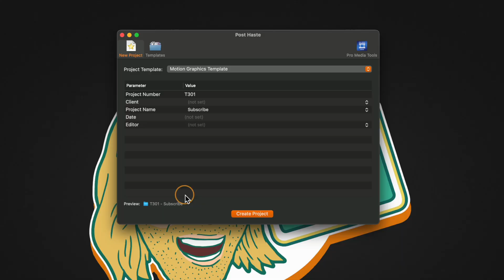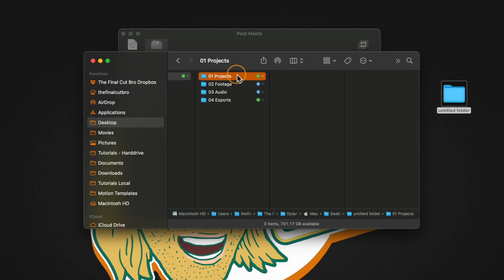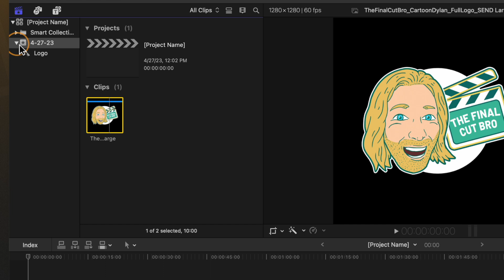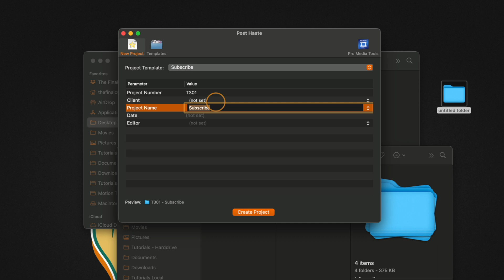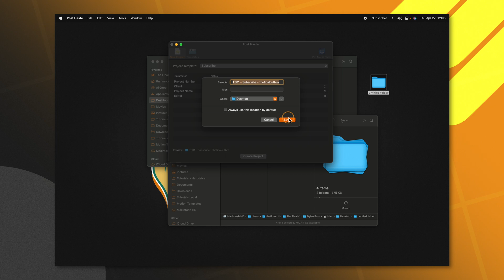Every Editor NEEDS This 100% FREE App!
This is the ultimate file management tool for video editors!

• MERCH & PLUGINS! •

🎵 • Amazing FREE Music For Creators! • 🎵

58+ Million Assets For Creators
💥 Envato Elements • 1.envato.market/EnvatoFCB

💠 Sony A7sIII •
💠 Sony a6500 •
💠 Sony 24mm f1.4 •
💠 Sony 50mm f1.8 •
💠 Sony 85mm f1.8 •
💠 My FAVORITE Camera Backpack •
💠 Camera Monitor •
💠 SD Cards •
💠 ND Filter •

💠 Macbook Pro •
💠 Laptop Stand •
💠 USB C To USB A Adapter •

Inquiries || Dylan(at)TheFinalCutBro.com

⏱ Chapters ⏱